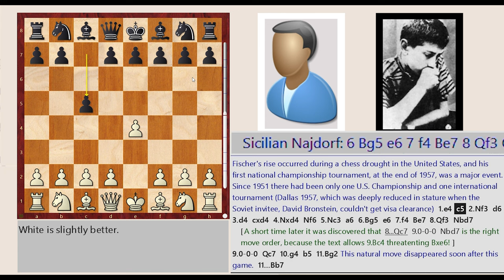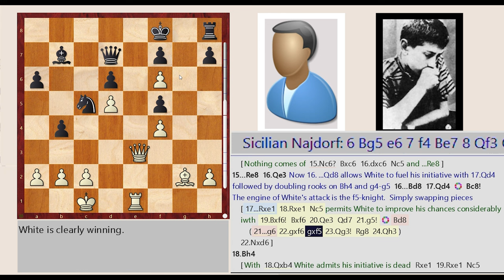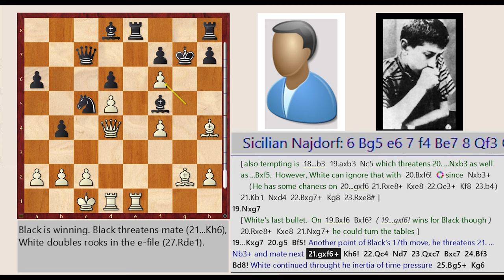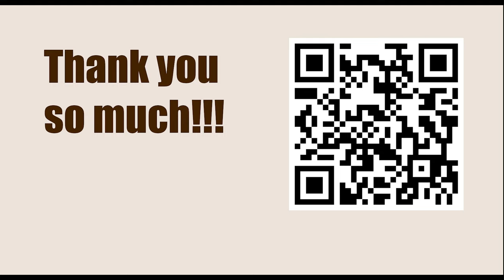Fischer's rise occurred during a chess drought || Bernstein vs Fischer (Annotation: Andrew Soltis)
Andrew Soltis

Jacob Aagaard
Grandmaster Preparation - POSITIONAL PLAY